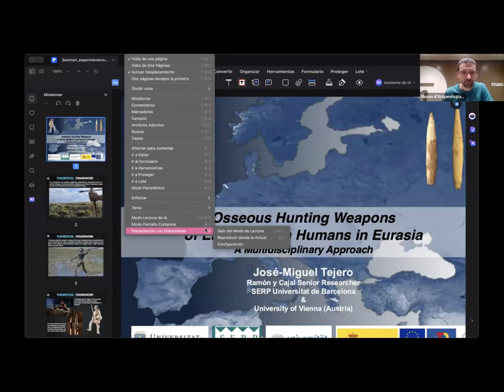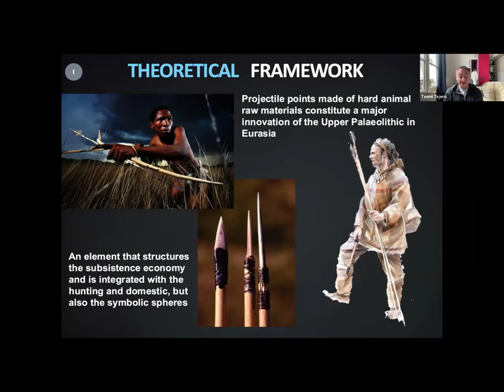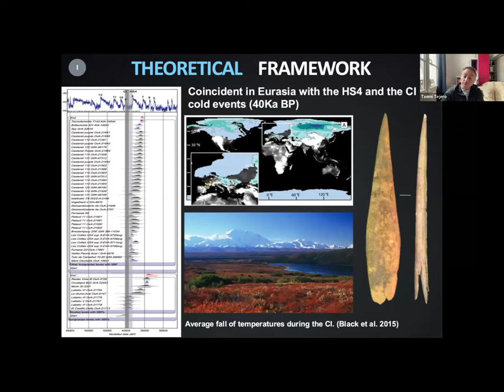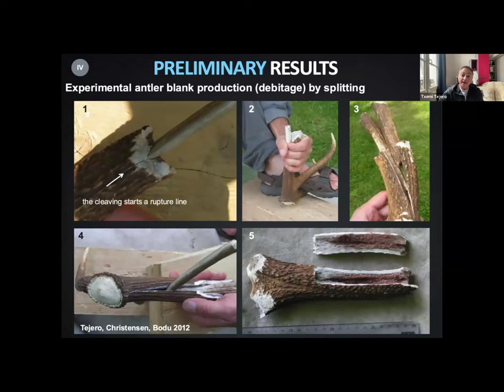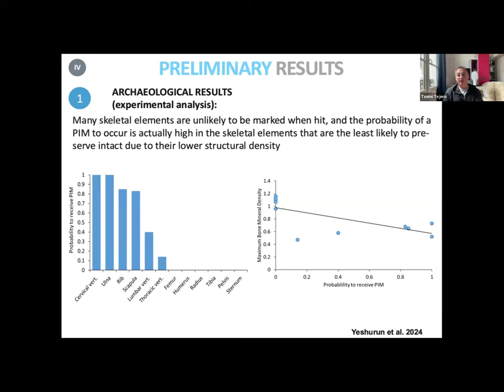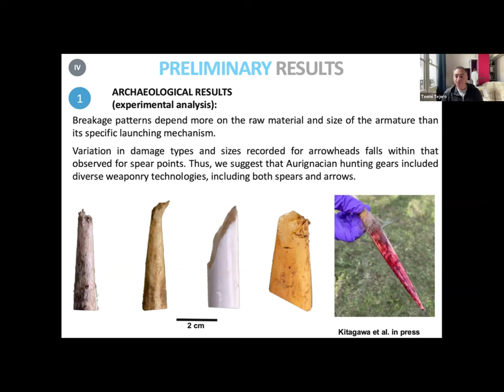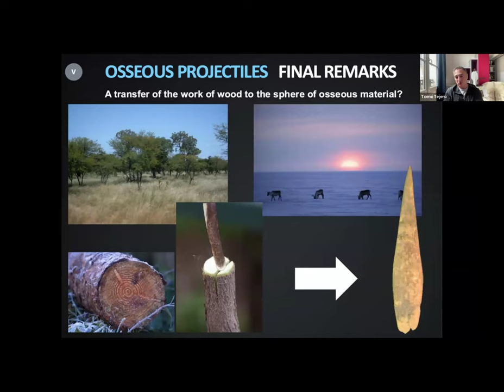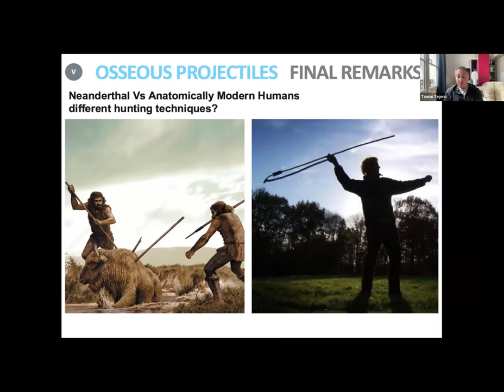5è Seminari d'Arqueologia Experimental - 6. Dr. José Miguel Tejero i valoració final seminari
Evolució de les puntes de projectil de matèria orgànica, processos de producció i usos. Dr. José Miguel Tejero

Eines de cacera i violència a la prehistòria: perspectives des de l’arqueologia experimental.

3 d’octubre de 2024